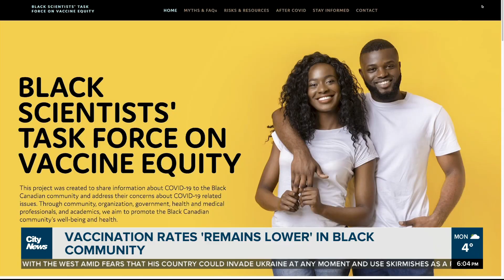Vaccination rate in Black communities “lower than general population"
The Black Scientists’ Task Force has made progress towards vaccine equity, but vaccination rates in the Black community remain lower. Faiza Amin reports on the race to address these challenges, and the calls for continued engagement.